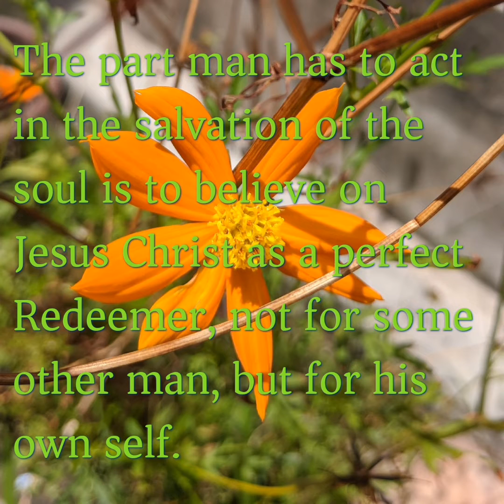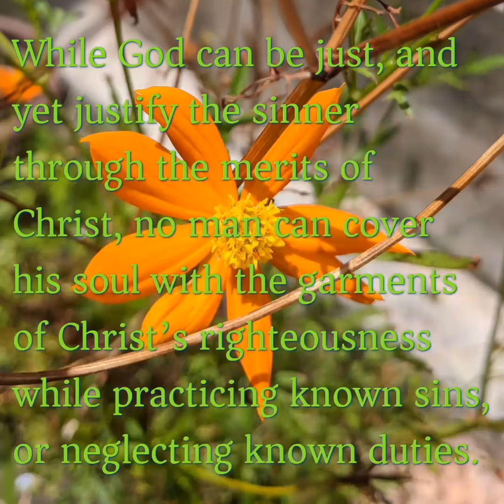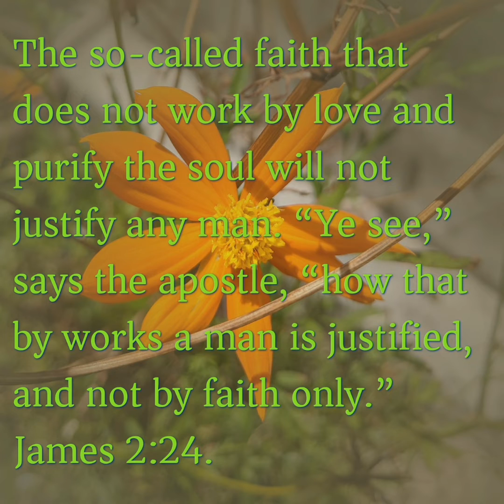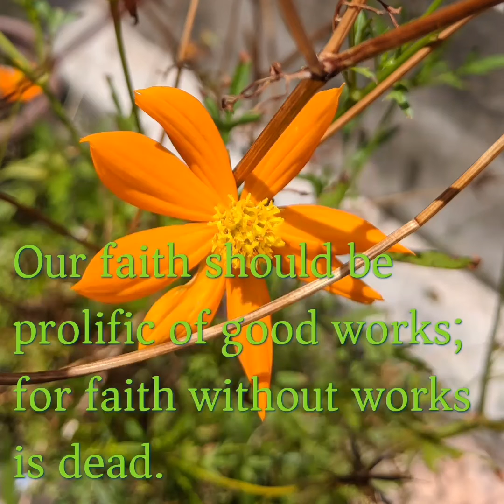Faith Demonstrated by Works, April 19